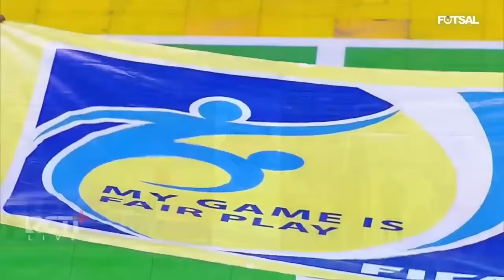Kembali Menang, Kancil WHW Tumbangkan Sadakata FC 3-0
"Lanjutan Liga Futsal Profesional di pekan kelima mempertemukan antara Sadakata FC melawan Kancil WHW di pertandingan pembuka yang berlangsung di Gor Amongraga,Yogyakarta. Minggu, (12/2/23).

Kancil WHW pada pertandingan kali ini berhasil menunjukan performa terbaiknya dengan kembali dan berhasil meraih kemenangan, setelah sebelumnya juga meraih kemenangan di hari pertama pekan ke lima Liga Futsal Profesional kali ini.

Bermain apik dari awal pertandingan, Kancil WHW sukses menumbangkan Sadakata FC dengan skor telak 3-0.

Pada jalannya pertandingan di babak pertama, Kancil WHW hanya mampu unggul 1-0 atas Sadakata FC dalam di laga pada pekan kelima tersebut.

Lalu pada babak kedua Kancil WHW berhasil memperluas kedudukannya dan kali ini berhasil mencetak 2 gol.

Sehingga akhirnya pertandingan pembuka di pertandingan terakhir di pekan kelima ini berhasil dimenangkan oleh Kancil WHW dan menjadi kemenangan kedua.

Sedangkan bagi Sadakata FC kekalahan ini menjadi kekalahan beruntun setelah sebelumnya di hari pertama pada pekan ke lima juga meraih hasil serupa."